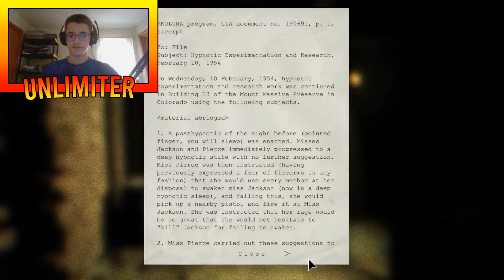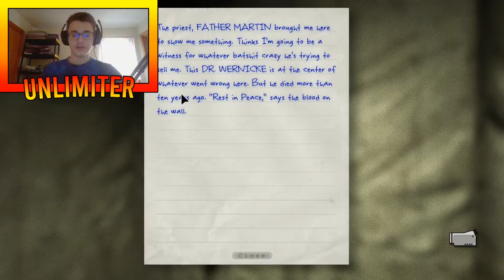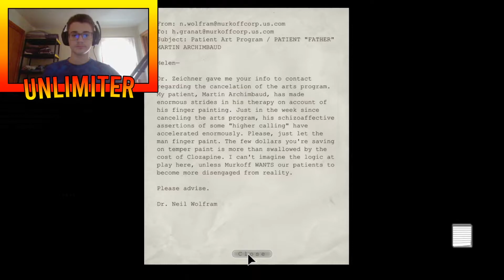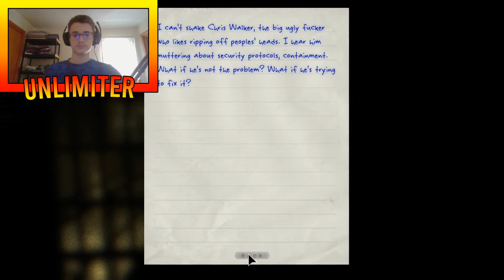THE BASEMENT ISSUES - Outlast #2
If you liked the video, leave a sub and like and if you want to add a comment as well. See you!

Hello and welcome to the second video from Outlast. Today we had to go to the basement the restart the generator. We also landed in a more severe part of the asylum. Hope you enjoy!